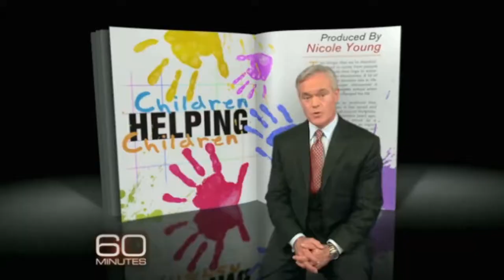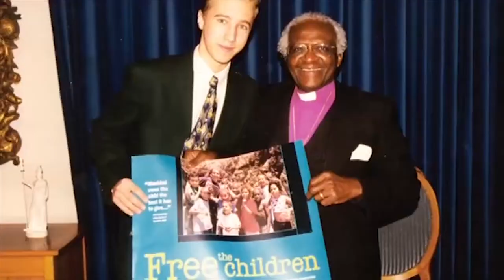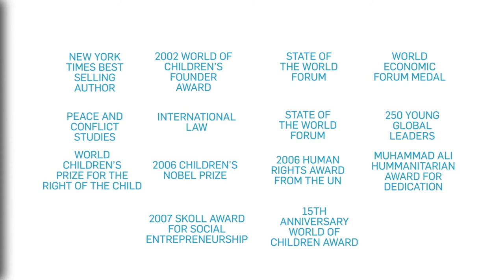GSA Speakers Marc & Craig Kielburger on Unconventional Leadership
In this highly interactive keynote that pushes the boundaries of traditional speeches with stunning videos, visuals and a choose-your-own-adventure delivery allowing audience members to pick the stories they want to hear, Craig shares actionable leadership lessons that anyone relate to and employ in their work, education or personal life.